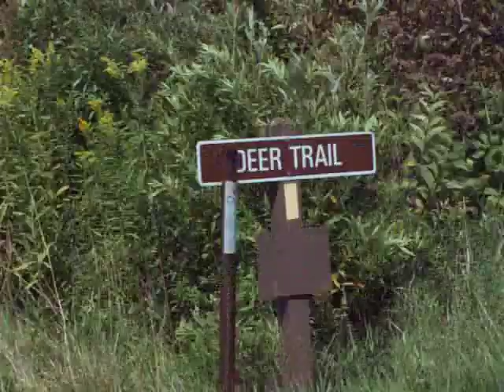Indiana Jones in Francis Slocum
Me and My sister went Geo Cacheing with our parents, and decided to have a little bit of fun.